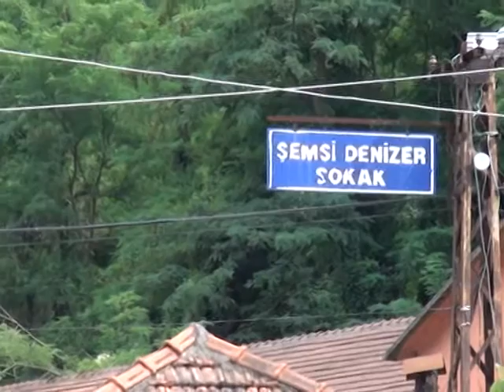Zonguldak’ta özelleştirme girişimlerine tepkiler devam ediyor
Özelleştirme İdaresi Başkanlığının 16 Haziran’da TTK’ya bağlı Karadon Müessesesi’nden envanter bilgisi istemesi işçilerin tepkisine neden olmaya devam ediyor... İşçiler, özelleştirmelere karşı çıkarken, Zonguldak halkı ve kurumlar da işçilerin yanında.